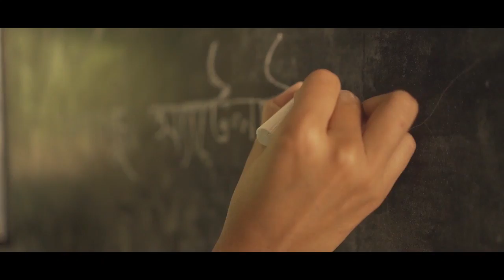আটরশি বিশ্ব জাকের মঞ্জিলে উরস শুরু, লাখো মানুষের ঢল